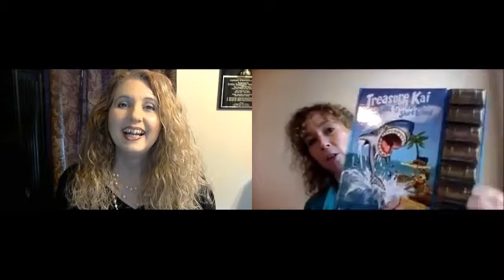Karen Robertson guest star on the Tonya Hofmann's Fabulous TV Show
Karen Robertson discusses with Tonya Hofmann the ways and hows of writing your own book.  She explains also the app world to bring books to life for children.